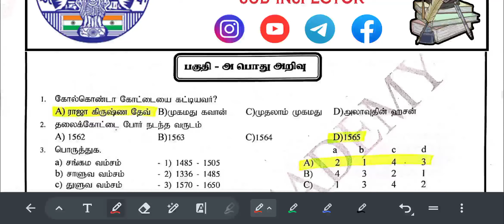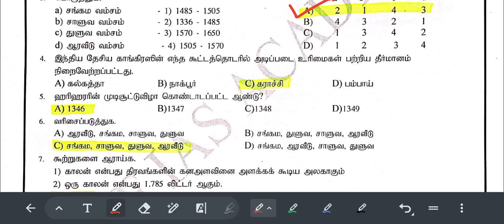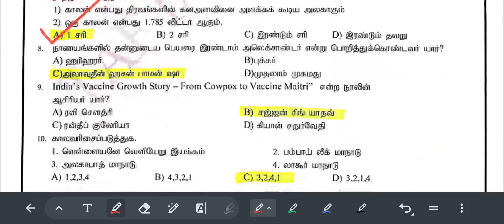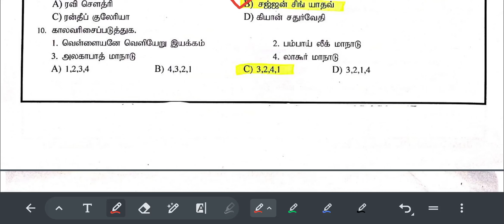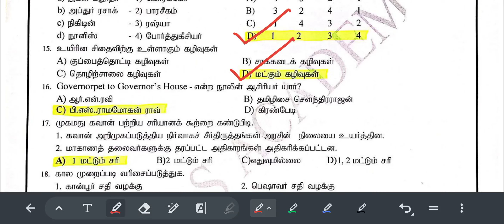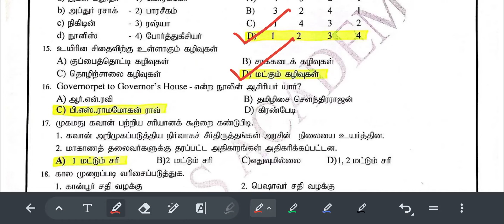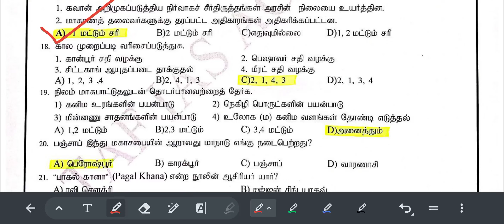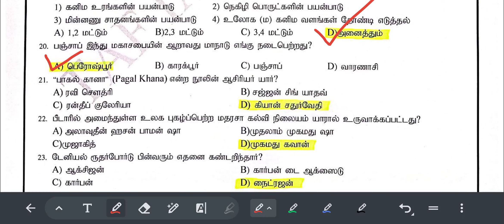SIREN Batch GK Class-12 | TNUSRB Police Exam Daily 20 GK Questions